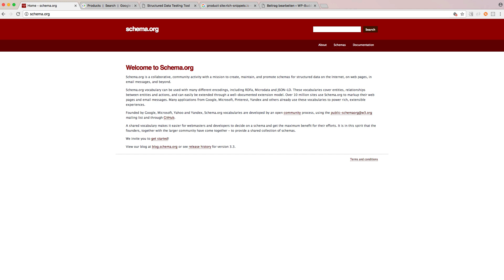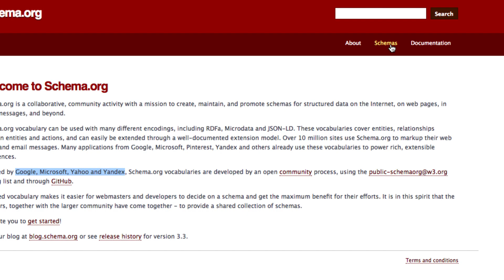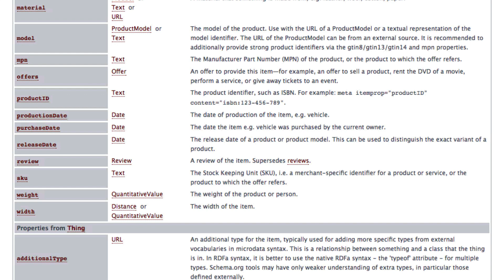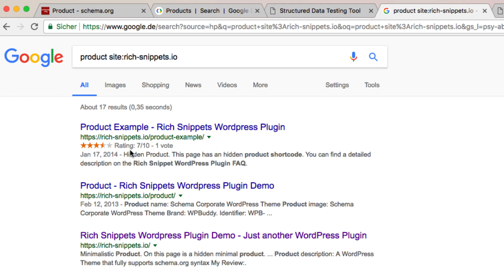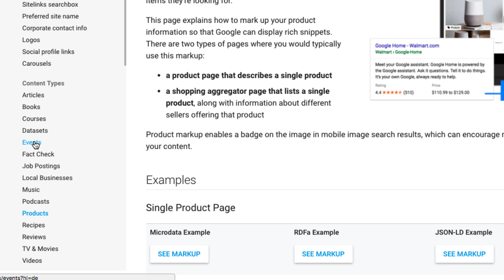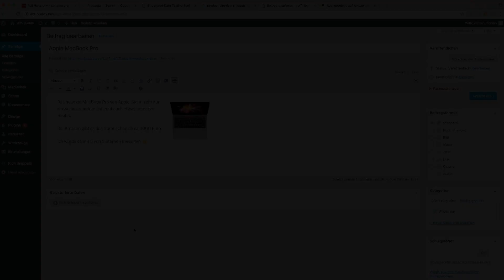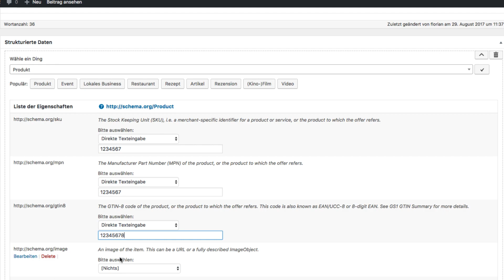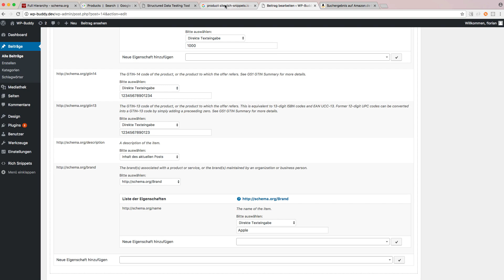Rich Snippets mit diesem WordPress Plugin einbinden (German/Deutsch)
So erstellen Sie ein Rich Snippet mit dem Rich Snippets WordPress Plugin. Video auf Deutsch.